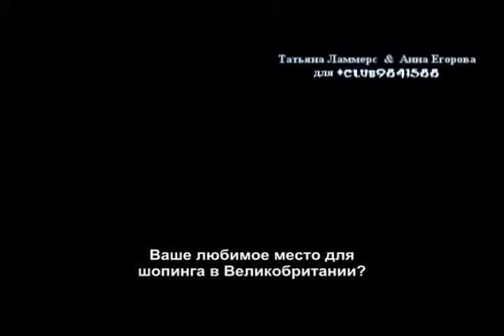The Vampire Diaries Cast Interview: Favorite Place to Shop in UK (RUS SUB)